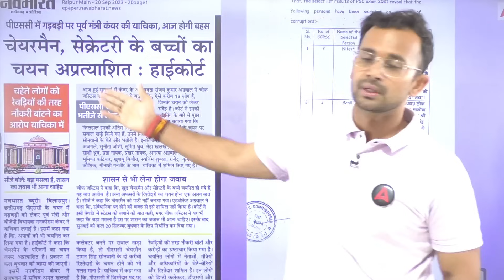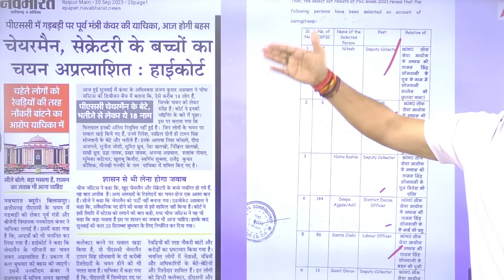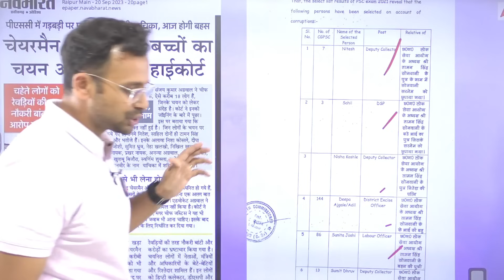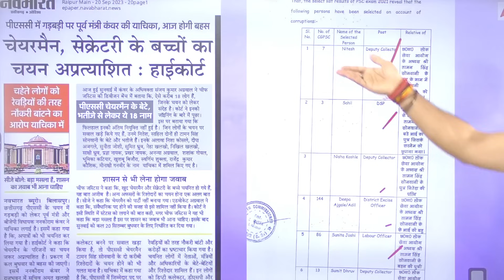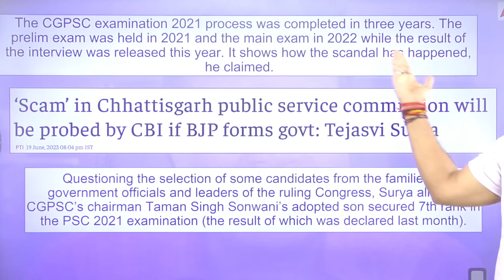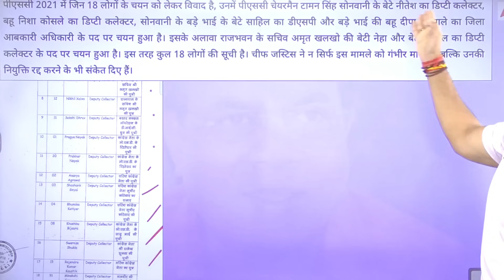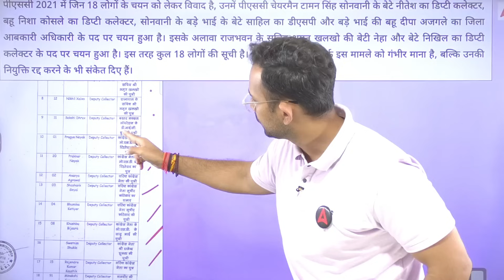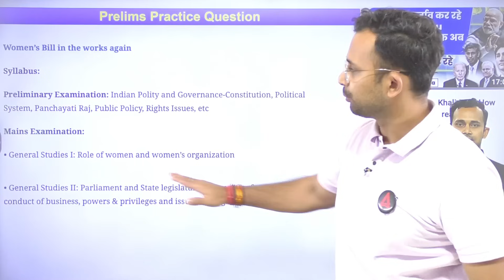Chhattisgarh PSC Ghotala: High Court ने PSC 2021 में चयनित अभ्यर्थियों के नियुक्ति पर लगाई रोक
CG PSC Scam: ये हैं PSC में बैक डोर इंट्री वाले 18 नामों की सूची, पीटिशन में पीएससी चेयरमैन से लेकर
CG PSC घोटाला: छात्र ने उजागर किया घोटाले का पर्दा, बताया गलत जवाब पर भी मिले पूरे अंक।

1. Learn from the best faculties
2. In-depth analysis
3. Exam planning strategy
4. Best question solution
5. Time management

1. Learn from the best faculties
2. In-depth analysis
3. Exam planning strategy
4. Best question solution
5. Time management